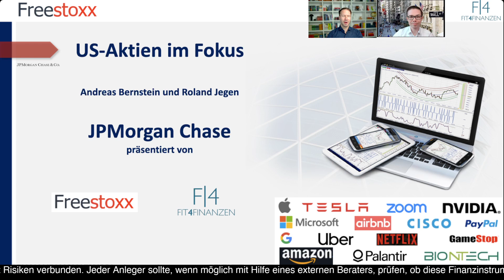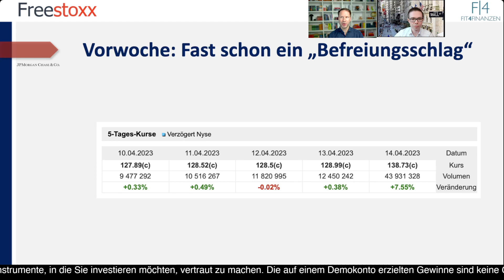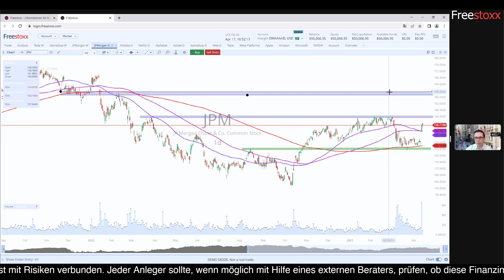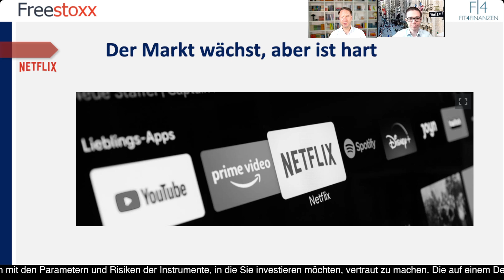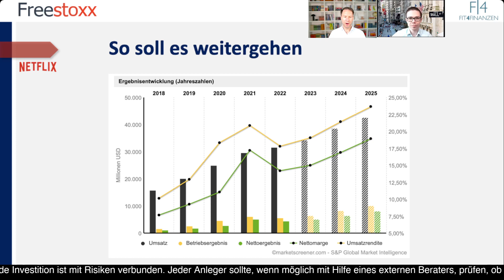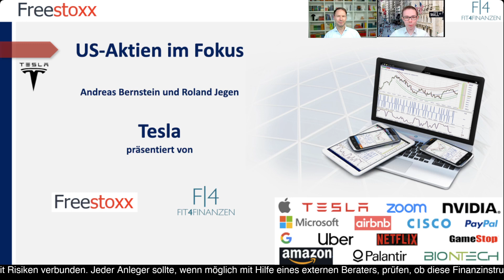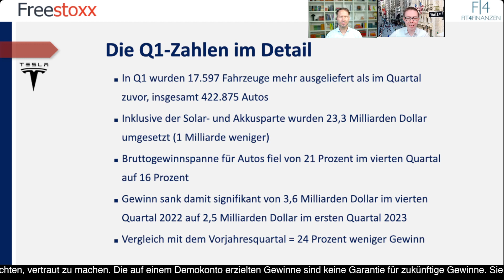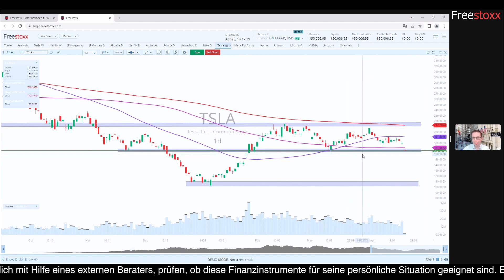Quartalszahlen im Fokus: JPMorgan Chase, Netflix und Tesla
Im Format „US-Aktien im Fokus“ nehmen Roland Jegen und Andreas Bernstein regelmäßig US-Aktien näher unter die Lupe.
Alle Aktien können kommissionsfrei ohne Spreadaufschlag in unserem Freestoxx Angebot gehandelt werden.
⬇️Hier geht es zur Demo:⬇️

Heute werden folgende US-Aktien näher analysiert:

00:00 JPMorgan Chase
11:32 Netflix
25:38 Tesla

Alle Insights gibt´s im Video!